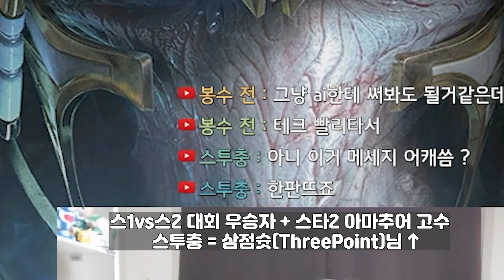스1vs스2 모드 원탑 저그한테 스타1 저그로 이기는 방법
※ 주의 : 제가 봤을 때 매너 댓글이 아니면 삭제될 수 있습니다.
【동영상 챕터】 ↓